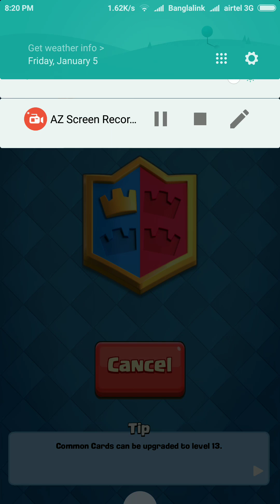Clash Royale Gameplay Super Magical Chest Opening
sad life :( nothing good but wizard cards